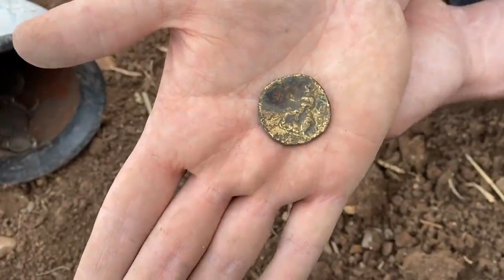Mistake that led to the discovery of the largest treasure.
in this video we tell about And how did they get this number? While shooting a movie in Gotland, Sweden, the crew accidentally found a very old one. The treasure contained 150 pounds of silver, 50 pounds of petals and numerous jewels, including the most central ones. In the form of coins it was found hidden in the floor of a hut when it was found to be about 1200 years old. The Viking Age took place here and it was the fifth largest market of the Vikings, so that the people received a yearly tax to the King of Søsh as a reward of thousands of dollars to the owner of the land where it happened. Given which amounts to Rs.1 Crore 80 Lakhs.Mistake that led to the discovery of the largest treasure.

92 Media News